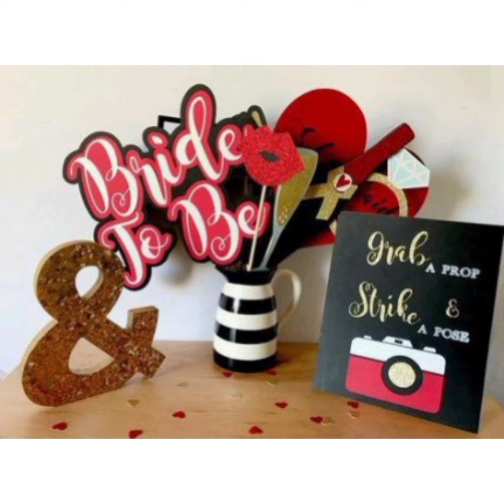bridle shower ideas#bachelor party ideas#bridle shower decoration at home#party ideas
Description

DIY Bridal Shower Decoration Ideas | Bride to Be Decoration and Props Ideas
feshion vibes with sana

DIY Bridal Shower Decoration Ideas | Latest Bridal Shower Decoration and Props Ideas Bridal Shower is a newly Emerging event for modern women getting married. Try these DIY Bridal Shower Decoration ideas at home and have fun.

bridal shower#2021
bachelorette prty
home decoration ideas